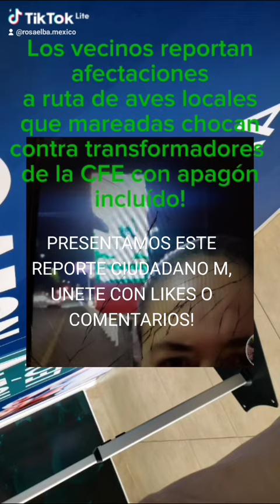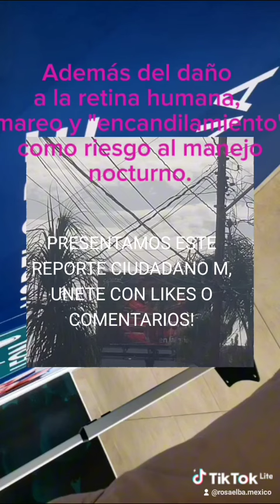La irrupción de anuncios espectaculares digitales en León: riesgo a la salud y fauna local.